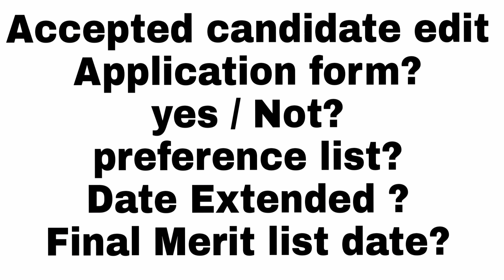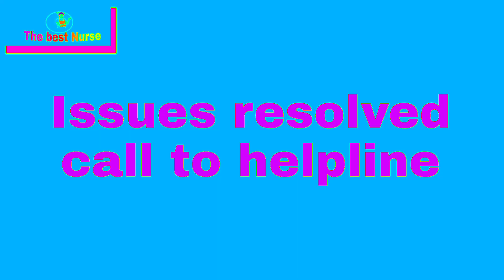28 dhqs Hospital merit list. Accepted candidates problems. Edit Application form. The best nurse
The best nurse channel Info about nursing. bsn
how to apply in nursing
Generic nursing scope
This video tell you about. 28 dhqs merit list
28 dhqs fin selection list
15 teaching hospital merit list
15 teaching hospital Registeration procedure on web portal
web link:www. pna. Punjab. gov. pk
Bsn Admissions in2021
28 dhqs merit list 2022
nursing Admissions 2022
bsn merit list
28 dhqs accepted merit list